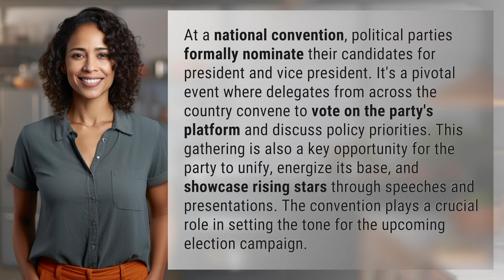Which of the following best describes what happens at the national convention?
Inside the National Convention: Nominations, Unity, and Policy Priorities 👉 National Convention Insights 👉 Explore the significance of national conventions as political parties nominate candidates, unify their base, and set the tone for the election campaign.

Laura S. Harris (2024, February 25.) Which of the following best describes what happens at the national convention?
    🌐 AskAbout.video